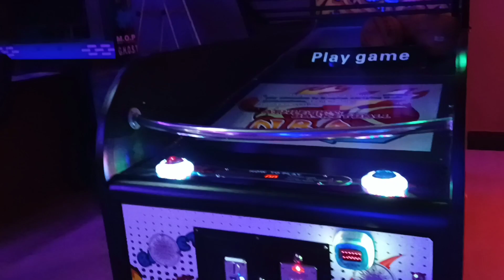Hum Log movie dekhne gaye Jara Hatke Jara Bachke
Hello friends

Mere vlog channel mein aap logon ka Swagat hai.Please mera support Kariye Aage badhane mein.

Thank you video dekhne ke liye